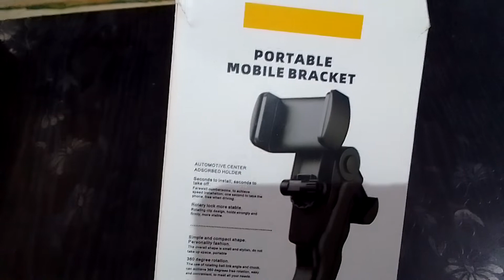Amazon Lightweight mini tripod unboxing and full review in detail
Mini tripod product link... 👇👇👇
Wiles Photography Mobile Holder Mini Tripod Camera Stand with Horizontal & Vertical Rotation | for Vlogging, Video Shooting, YouTube etc Compatible with All Mobile Phones, Action GoPro Cameras DSLR